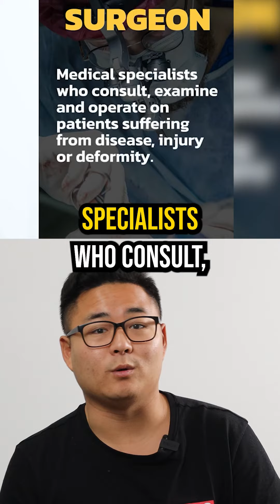The Highest Paying Job in Australia